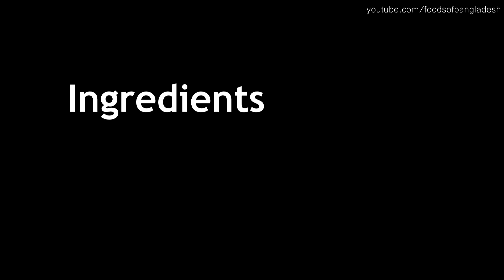[HD] Bengali style Bottle Gourd Spinach / লাউ শাক ভাজী (Lau Shaak Bhaji) [English Subtitles]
This time we will show you how to make something that is healthy and yummy. Spinach is a very common side dish in Bengali food culture. It is frequently served during lunch and dinner, and makes up for the much needed fibre in our diets. It is also low in calories, which makes it an excellent option for those trying to eat better.

There are many different varieties of spinach consumed by Bangladeshis. This video features Bottle Gourd Spinach, it can be bought at your local South Asian grocery store. Please let us know if you've tried this recipe and how you like it, we love reading your comments :D

And remember to share it with your family and friends!